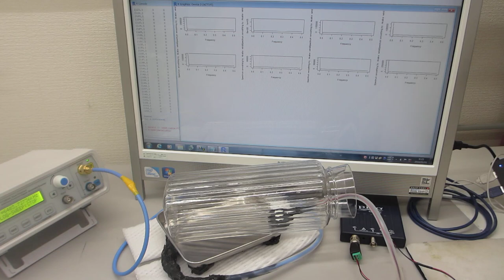５００Ｈｚから３００ＭＨｚの超音波伝搬制御技術（超音波システム研究所）